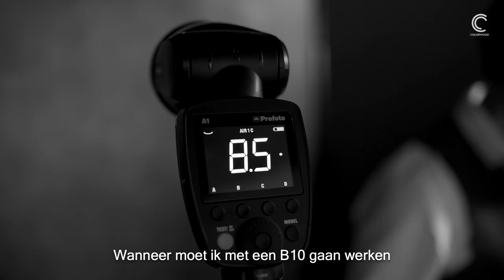~ Lightshaping & wattage ~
Hoe werkt het met wattage? Wanneer gebruik je welke flister? Vandaag geeft Brendan de Clercq antwoord op deze vragen!
Film en editing @ericpen